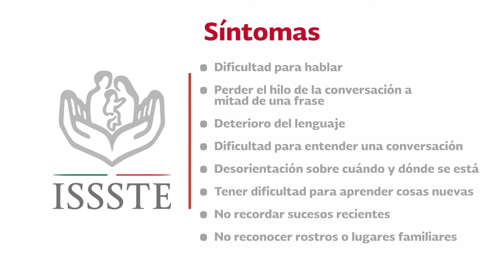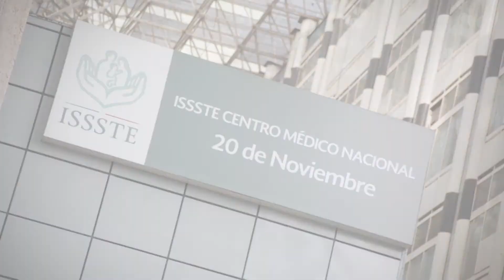Cápsulas Médicas: Alzheimer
¿Sabes en qué consiste el Alzheimer?
Checa el siguiente video que contiene información importante al respecto.